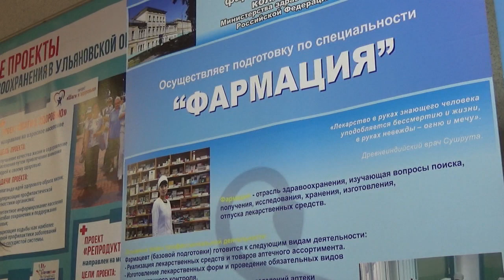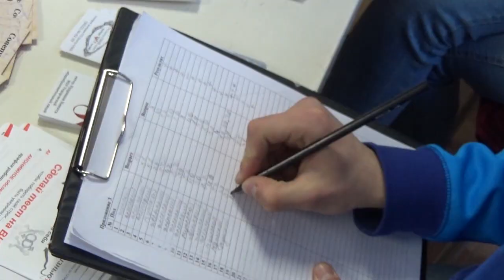Губернатор вручил медработникам денежные сертификаты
Год здравоохранения, объявленный в регионе, подходит к своему логическому завершению, а значит, самое время подводить итоги проделанной за этот год работы. Это и стало главной темой пленарного заседания форума «За лучшие традиции здравоохранения». В рамках форума губернатор Сергей Морозов вручил участникам программ  «Земский доктор» и «Земский фельдшер» денежные сертификаты.